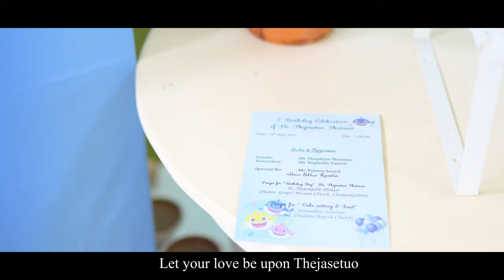"Jihova Kekhrie"(God's love)🎂🎂 Thejasetuo Theünuo Tenyidie Angami Naga Tsali engsub officialvideo🎊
" Jihova kekhrie "( God's Love )Thejasetuo Theünuo 🎂🎂🎊🎉 1st birthday

special thanks -Er Kezhaleo theünuo

Lyrics

*Kepenuopfü medo, kevi hala nu
 Thie teisozha harei puothuo  chüshü
 Pethepelhou keshü hala npezhie
 Apuo jihova , n tsheya we

    Thie no jashücie, kepenuopfü
    Thejasetuo bu nkhrie kepfüu chü
    Theja kepfüu chüdi lhou volie yi
    Puo geinu kikru, bu nu theja pfüluo

*Puo kevora rei, themia dzüziechü
  Kenei noune bu kikru nu lhou
 Jihova bu nu khruoshü dinu
 Mhasi mhale,theja kepfüu chüluo

** Rheikechau chü di, Keviu chühouluo
    Hierei hienei di ja nietsü Yawe